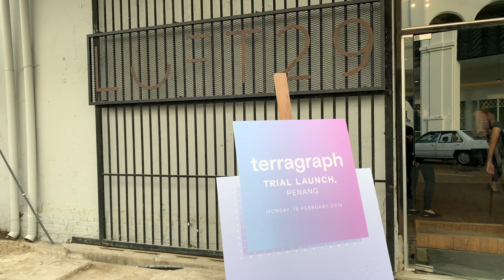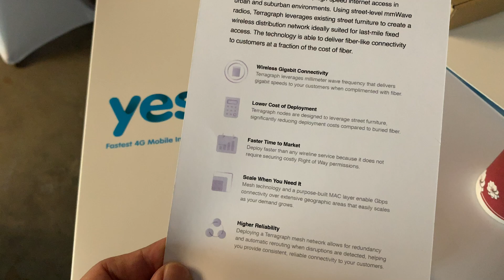ICYMI #29: Galaxy S10+ spotted, Xiaomi Mi 9 AMOLED screen, Terragraph trial & more!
Hey! Welcome to our new daily show where we bring you all the latest tech news, in case you missed it.

The upcoming Xiaomi Mi 9 uses a Samsung AMOLED screen

Tune Talk offers free data up to 12 months